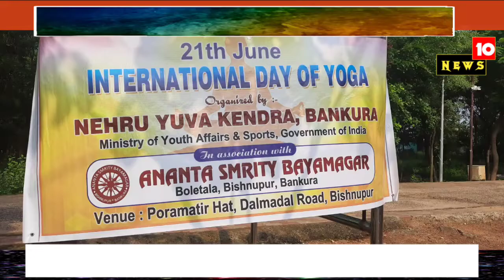বিশ্ব যোগ দিবস পালিত হলো বিষ্নুপুরে